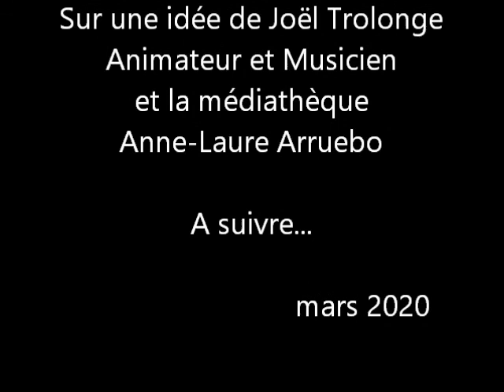Salon musical "Nina Simone" 1ère partie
Le salon musical "en ligne" , « Les grands noms du Jazz : Nina Simone »  est une façon de découvrir ou redécouvrir cette animation proposée par la médiathèque Anne-Laure Arruebo sous la forme d'un feuilleton ou d'une série en trois parties. Nous vous souhaitons une belle écoute musicale différente et originale.